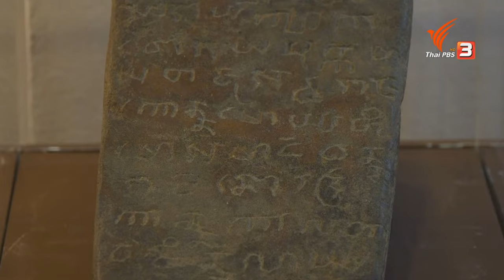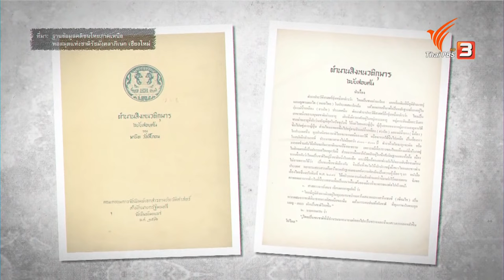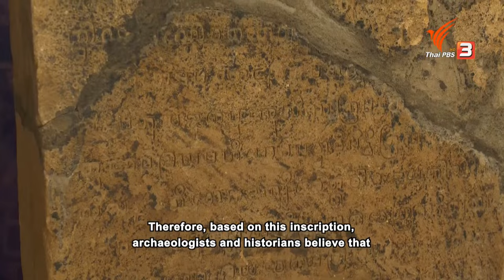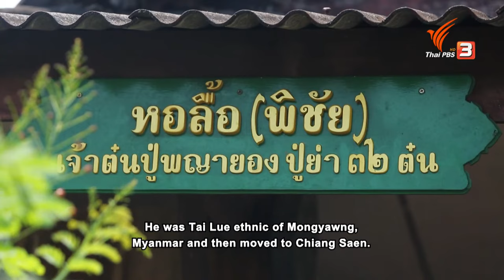LANNA : ON THE MAP OF LIFE THAT HAS NEVER DISAPPEARED : Spirit of Asia (June 12th, 2022)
...The image of the Lanna people has always been associated with slow, enchanting music, graceful gestures, and sweet-sounding words. Lanna history saw neighbouring kingdoms experience glory and decline, while other cultural influences were absorbed into Lanna society and ways of life. Through war and trade, cultural influences combined and blended, resulting in cultural hybridity. These new cultural phenomena that emerged from what had gone before could be compared to the branching of roots. In the areas of knowledge, skills, professions, traditional beliefs, and ritualistic expressions, the branching of the cultural root system continues to secure anchorage for the large tree of pluralism that provides shade for all the cultures and ethnicities under its protection.